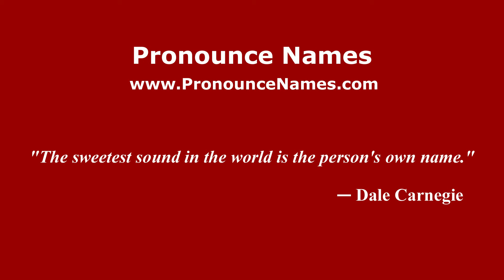How to pronounce Buonanotte (Spanish/Argentina) - PronounceNames.com